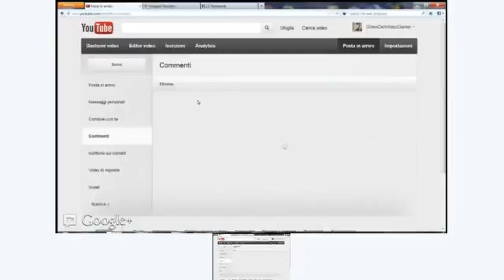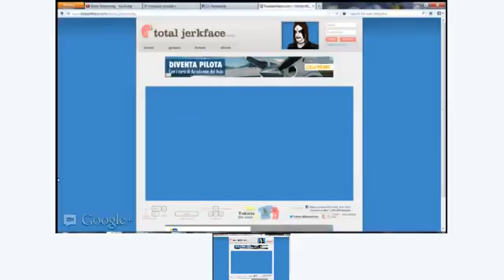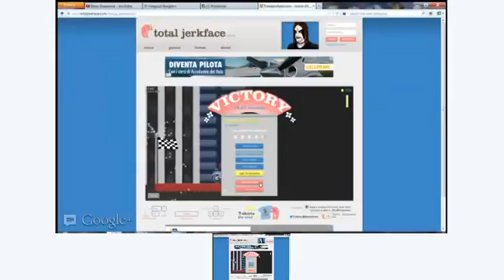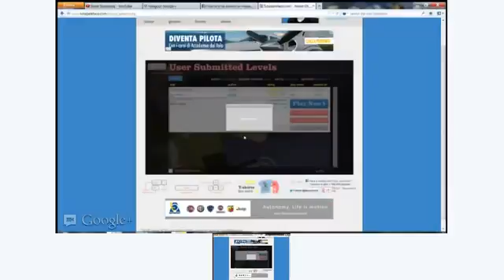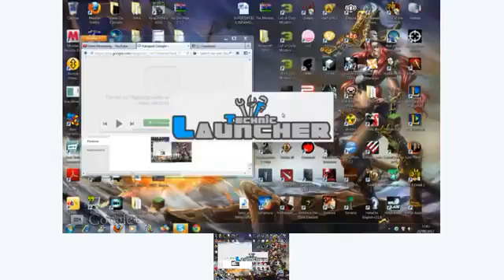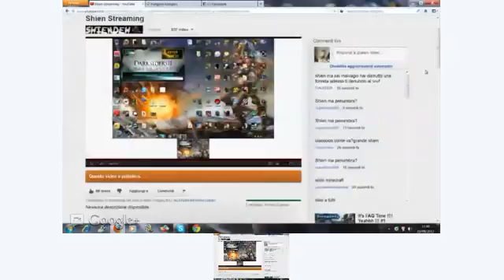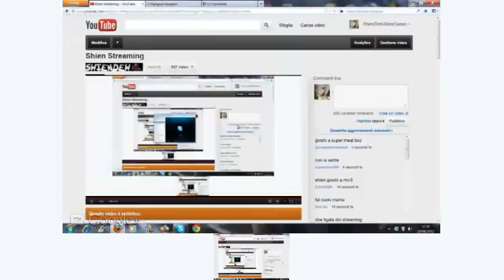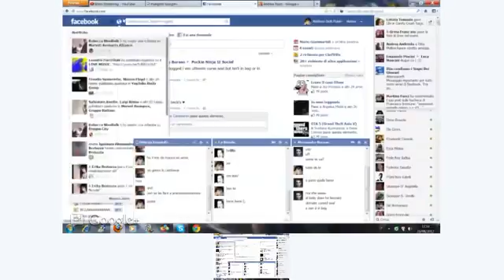Shien Streaming | Il Primo Test #01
Come precedentemente annunciato inizio la serie di re-upload degli straming svolti gli scorsi anni ,iniziando proprio dal primissimo, nel quale provavo alcune funzioni dello streaming e vedevo come giravano alcuni giochi tramite esso.